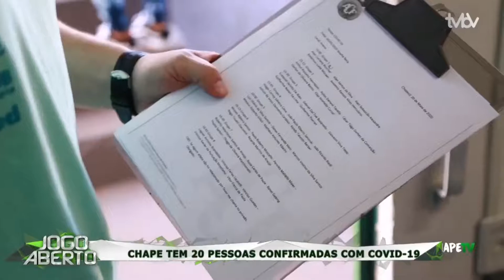Jogo Aberto SC (17/04/2020) - Bloco 01